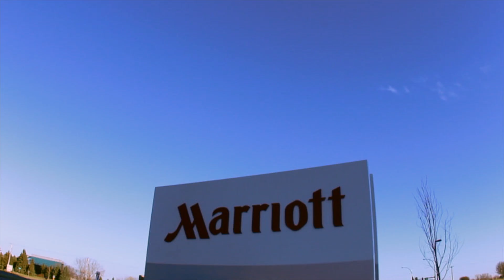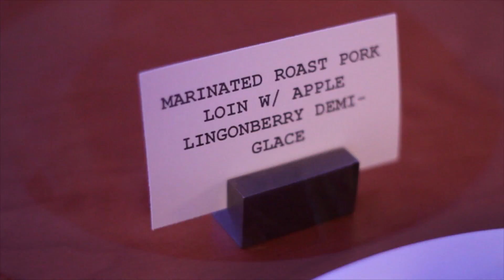Marriott Minnepolis Northwest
The renovations are done and it's time to celebrate! Merry Christmas and Happy New Year from the all new Marriott Minneapolis Northwest!